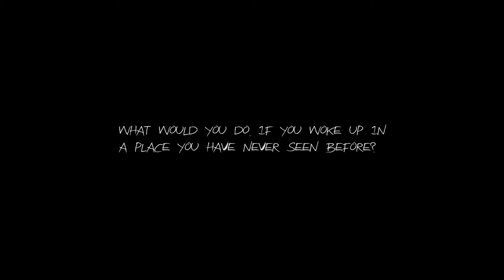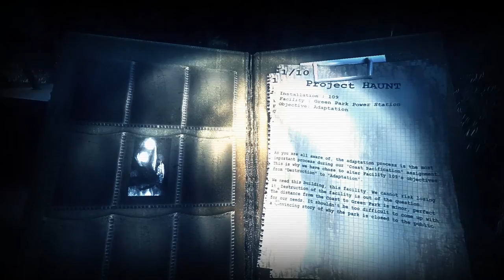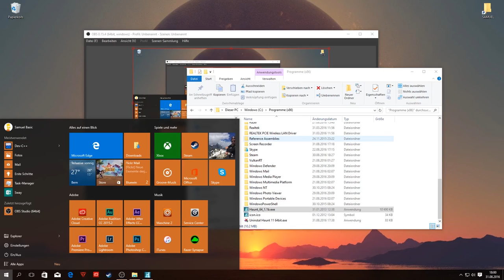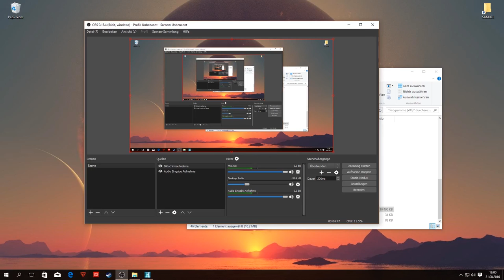★ 14 Abo Special ★ Let's Play Hauntijbd^dor62,pizh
fail

ebd my suferin